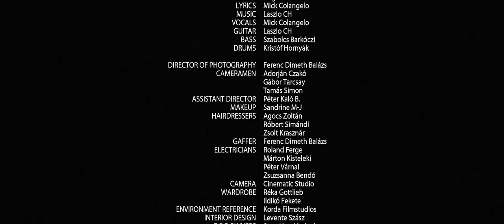KVANTUM TARANTULA - ANGEL - METAL WORLDWIDE (OFFICIAL HD VERSION MWW)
KVANTUM TARANTULA - ANGEL - METAL WORLDWIDE

"Angel" clip from our 2nd EP "All year long, days like this"